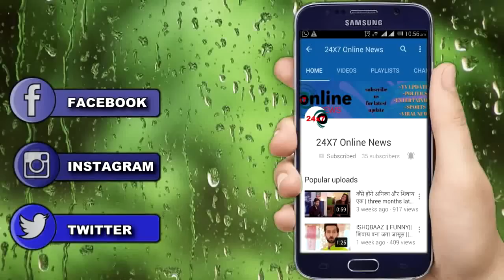KASAUTII ZINDAGI KAY || 2 जूलाई के एपिसोड़ की पूरी कहानी का सच जान उड़ेंगे सबके होश